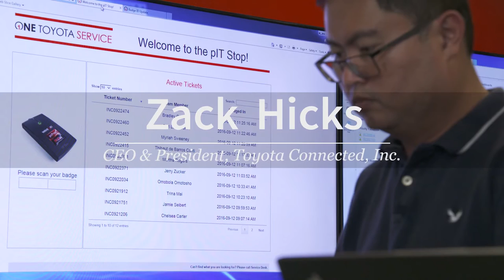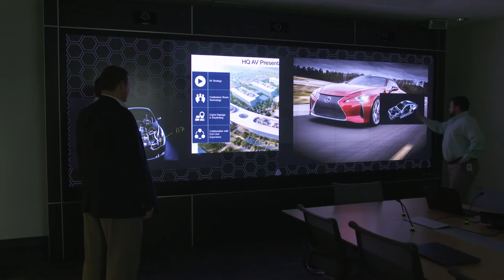Toyota’s CIO Zack Hicks - Enabling the dream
Toyota’s CIO Zack Hicks, says it’s not all about technology: it’s about humanising the experience in the car.